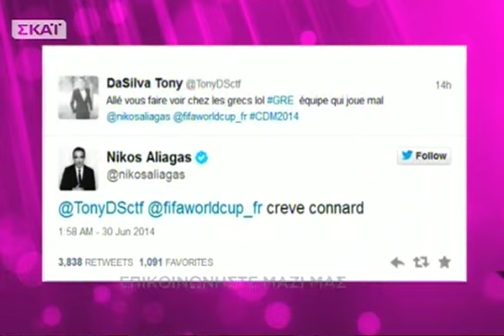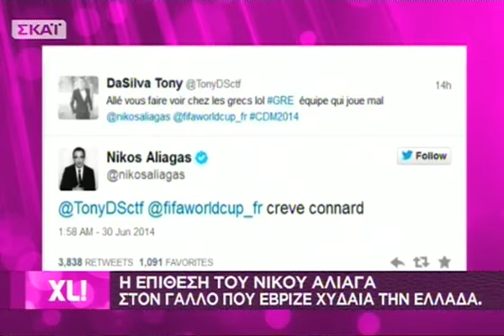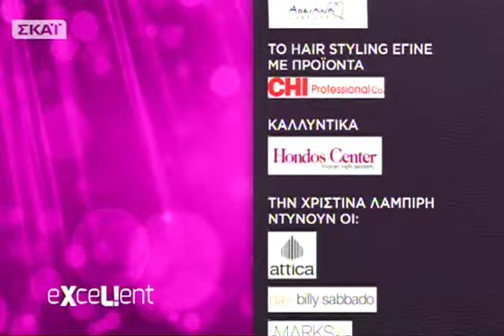eXceL!ent - 01/07/2014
Ένα infotainment show με σκοπό να ψυχαγωγήσει και να ενημερώσει με τρόπο ξεχωριστό, φιλοξενώντας «επωνύμους» με eXceL!ent διάθεση, και να αναδείξει τη διαφορετική πλευρά της ζωής τους, να ...παίξει μαζί τους, να αποκαλύψει τα "κρυφά" ταλέντα τους και να σχολιάσουν μαζί όλα όσα συμβαίνουν στην επικαιρότητα. Ταυτόχρονα, ξεχωριστοί, καθημερινοί άνθρωποι, με τις αισιόδοξες, ευφάνταστες αλλά και συγκινητικές ιστορίες τους, με τις νέες eXceL!ent ιδέες τους, παίρνουν θέση μπροστά στην οθόνη για να αφηγηθούν και να μοιραστούν τα μυστικά τους. Φυσικά, όλα αυτά για να γίνουν απαιτούν στυλ, ομορφιά, καλή φυσική κατάσταση και πολύ χιούμορ. Επομένως, το eXceL!ent αναλαμβάνει να επιλέξει τους καλύτερους συνεργάτες. Παράλληλα, οι τηλεθεατές θα μπορούν να καταθέτουν ερωτήσεις, μηνύματα, σχόλια και απόψεις που θα δημιουργούν ή θα ανατρέπουν τη θεματολογία και το ύφος της εκπομπής! Γι' αυτό και θα επιβραβεύονται με πλούσια δώρα... καθημερινά Δευτέρα με Παρασκευή!